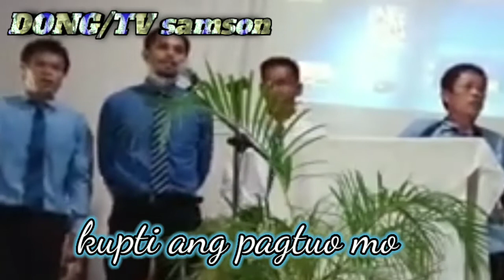kupti ang pagtuo mo.....[Dong/tv samson]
kupti ang pagtuo mo. [dong/tv samson] sardonyx